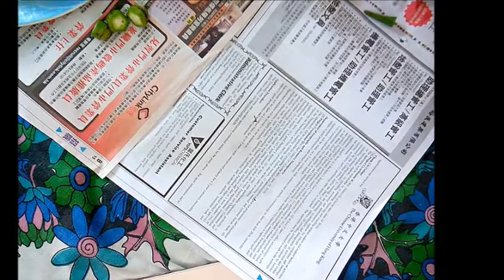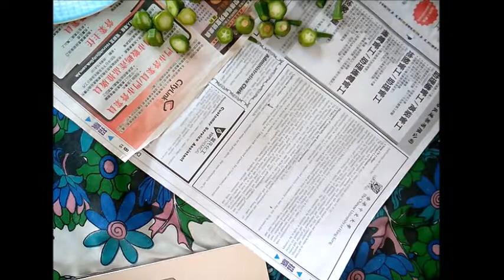How to cut okra / bhindi / ladies finger fast